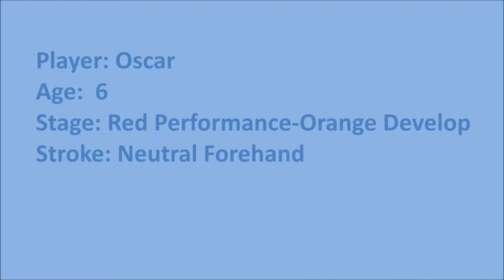Mi película oscar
Análisis del Golpe de Derecha tomando en cuenta las referecnias de TENNIS AUSTRALIA PLAYER DEVELOPMENT STROKE AND TACTICAL FUNDAMENTALS.